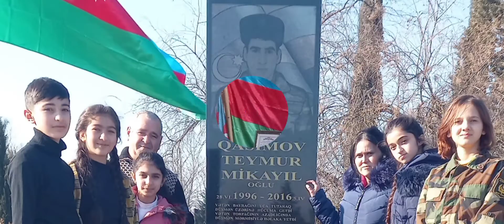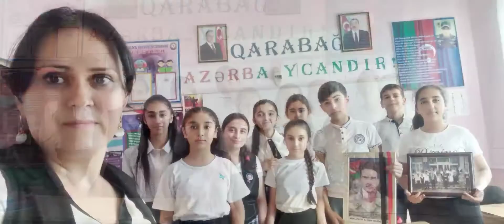Yağmur ad günün mübarək!Təbrik edirik♥️🌹🎨📚🎂💰🇦🇿💋🧿♥️💯